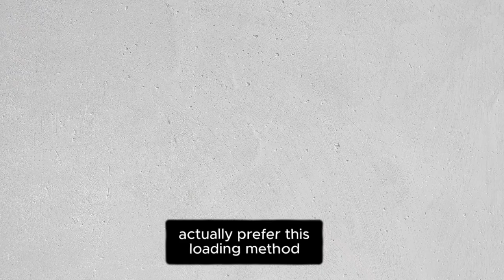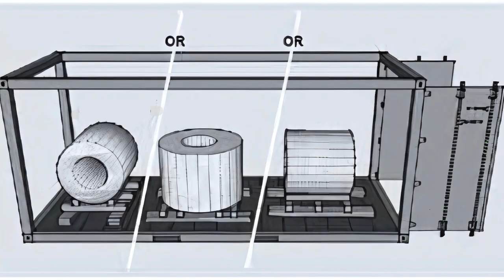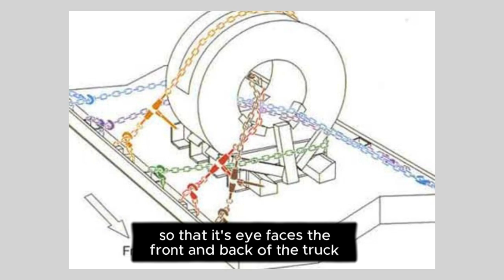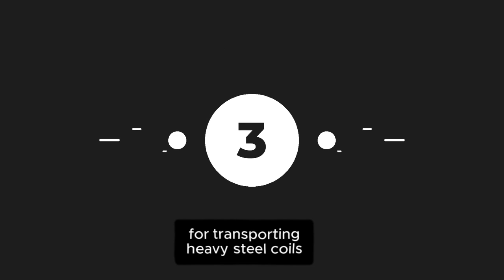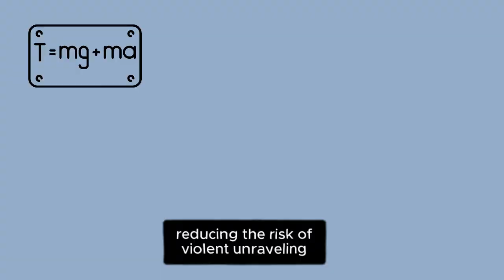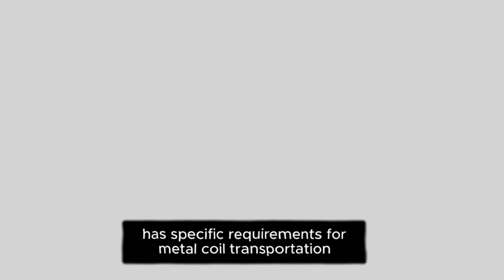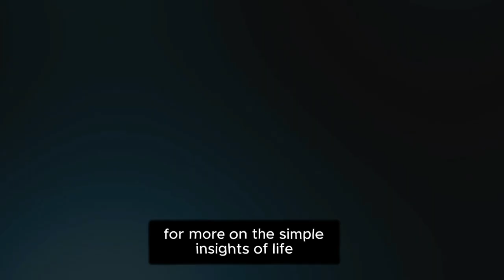Steel Coils; Why are they loaded that way?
Have you ever seen those massive steel coils being exported before? in a way it appears extremely dangerous? It is so risky that one particular loading method is even called "suicide style"—because if something goes wrong, the steel coil could roll straight into the driver’s cabin, causing catastrophic consequences. A single steel coil can weigh up to 60,000 pounds, which is roughly the weight of 15 midsize SUVs. Despite this obvious danger, many experienced drivers actually prefer this loading method. But why? Let's explore the reasoning behind it.